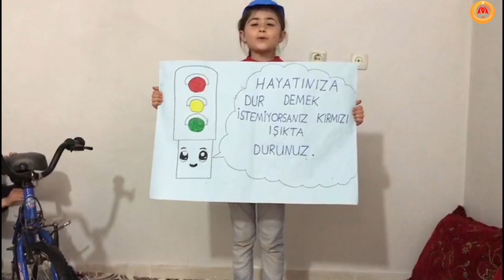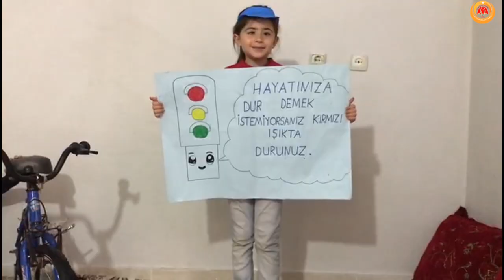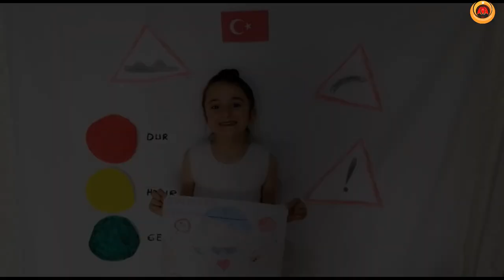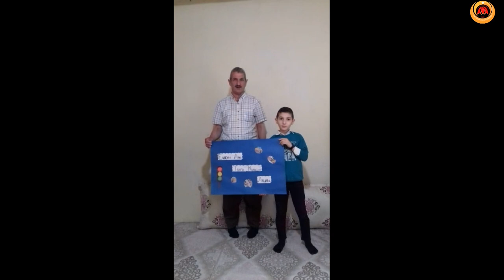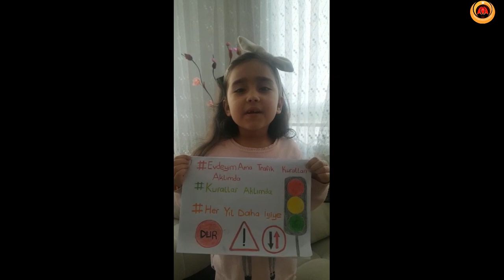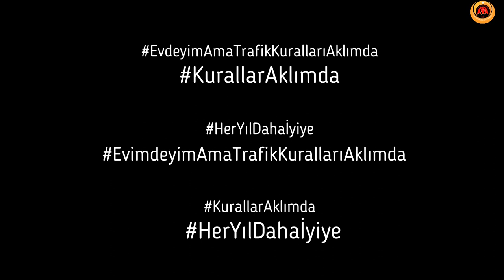Beytüşşebap’ta Trafik Haftası Farkındalık Videosu